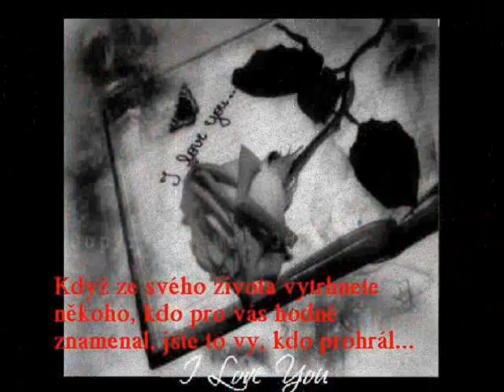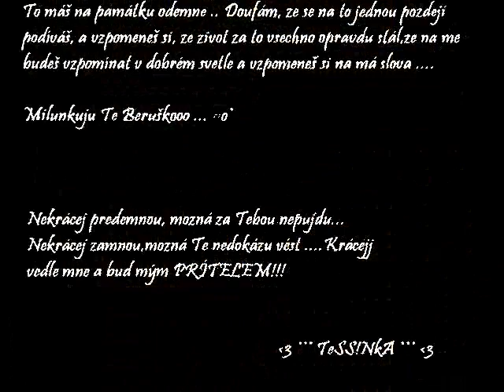Od _..Tessinky.._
*IN LOVE*